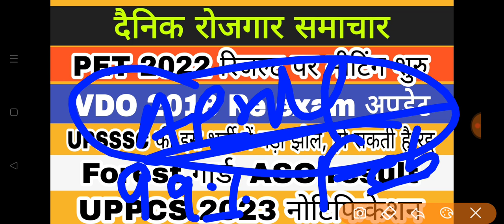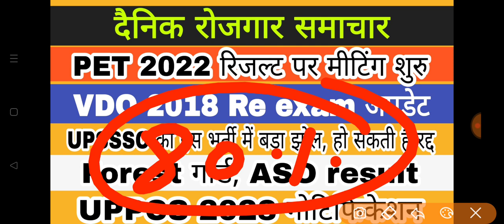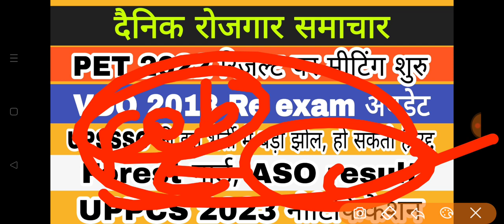PET 2022 result | VDO 2018 re exam date | upsssc result latest news | uppcs 2023 notification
upsssc result
upsssc results
upsssc result latest
upsssc result kab aaega
upsssc result kab
upsssc vdo 2018 news
upsssc vdo
vdo 2018 ka re exam kab hoga
vdo 2018 re exam
vdo 2018 hindi questions
vdo 2018 hindi
vdo hindi questions
vdo hindi
vdo 2018 latest news

upsssc news
cutoff upsssc pet
upsssc pet
upsssc lekhpal vacancy latest news